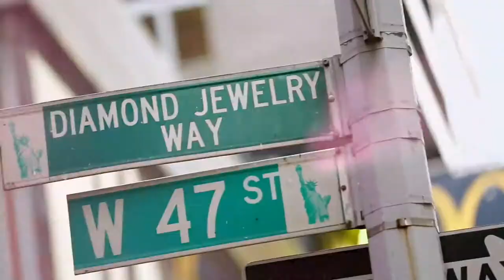HSN | Rarities Fine Jewelry with Carol Brodie 01.30.2018 - 04 PM